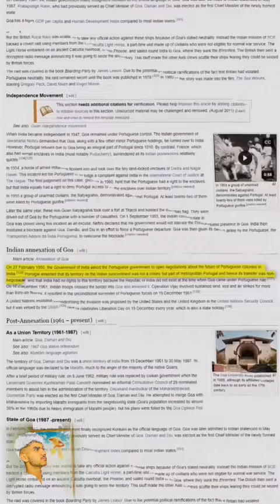Operation Vijay 1961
26 july operation vijay,
1961 operation vijay,
1999 operation vijay,
operation vijay 2023,
adaalat 2 operation vijaypath,
op vijay singh 3232,
op vijay 420,
op vijay 444,
what happened in 1999 kargil war,
what happened in 1965 war,
op vijay 99,
operation talwar 1999
Dhruv rathee new video
Nitish Rajput new video
1961 war,
1961 war india pakistan,
1961 war india vs portugal,
1961 war between india and china,
1961 war khan sir,
1961 war india pakistan khan sir,
1961 war india pakistan movie,
1961 war movies,
1961 war india vs portugal tamil,
goa 1961 war,
india 1961 war,
1961 pak afghan war,
pak afghan war 1961,
portuguese war in angola 1961 74,
pak afghan war 1961 in urdu,
in 1961 they start another war,
pakistan afghan war 1961,
ang bilyonaryong god of war 1961,
1961 war by khan sir,
1961 bajaur war,
war eagle 1961 blackhawk,
bajaur war 1961,
1961 india china war,
1961 india china war movie,
west side story 1961 war council,
cuba war 1961,
cold war 1961,
dhruv rathee 1961 war,
the last war 1961 ending,
the last war 1961 full movie,
1961 goa war,
war god 1961,
goa liberation war 1961,
pak afghan war 1961 in hindi,
1961 india portugal war,
why 1962 war happened,
why we lost 1962 war,
khan sir 1961 war,
the last war 1961,
war of 1961,
1961 portuguese war,
indian portuguese war 1961